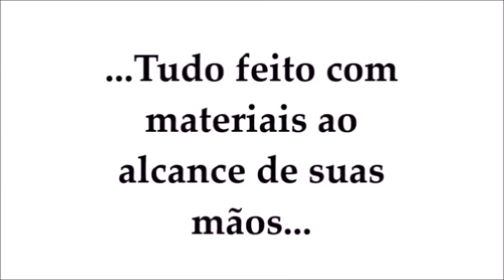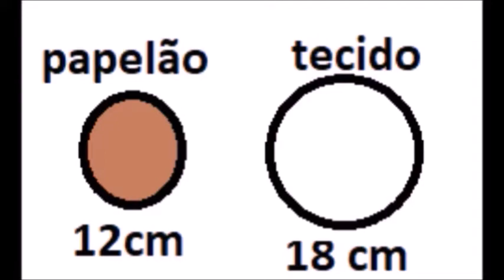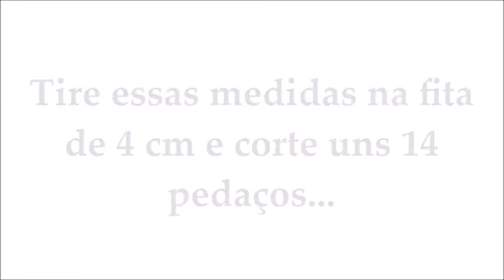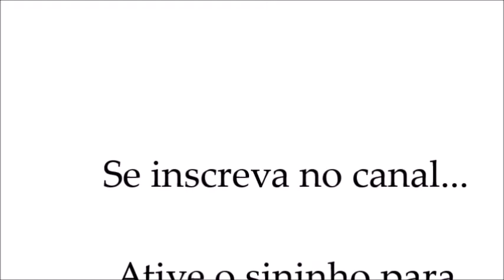Aprenda a fazer BUQUÊ FÁCIL 2 / LEARN HOW TO MAKE EASY BOUQUET 2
Veja como é fácil  fazer esse lindo buquê. Buquê Fácil 2